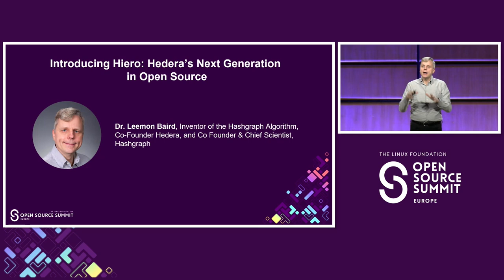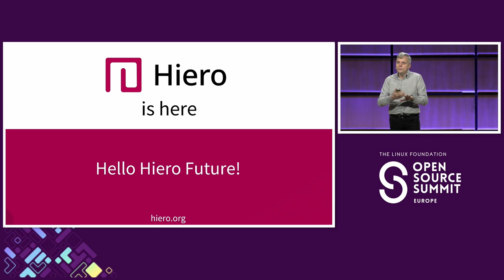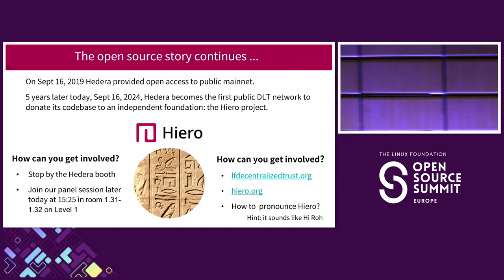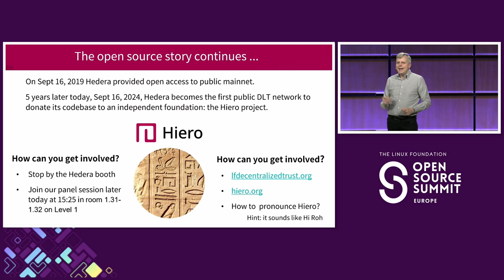Keynote: Introducing Hedera's Next Generation in Open Source - Dr. Leemon Baird, Co-Founder Hedera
Keynote: Introducing Hedera's Next Generation in Open Source - Dr. Leemon Baird, Inventor of the Hashgraph Algorithm, Co-Founder of Hedera, and Co-Founder & Chief Scientist at Hashgraph

There are a number of blockchain and distributed ledger technologies available today. So, why should you care about Hedera?
As the blockchain landscape continues to evolve, Hedera stands out in ways that matter: through our distinct combination of advanced technology, decentralized governance, and a deep commitment to open source. This keynote will explore how these elements drive the uniqueness of Hedera and position it as an ideal platform for decentralized applications.
The session will also include actionable steps for developers and enterprises to engage with Hedera’s open ecosystem, access extensive development resources, and begin building innovative solutions on the network.